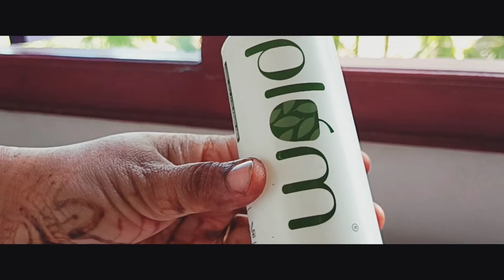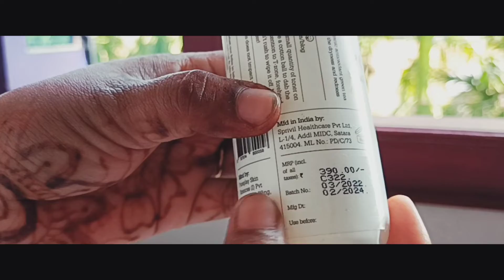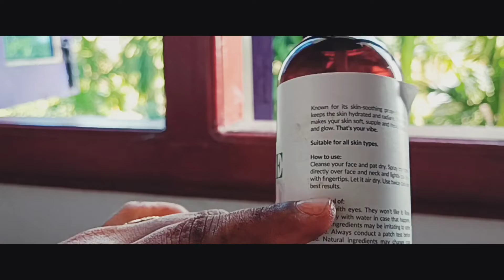dekhiye mein kaunsa face toner use karti hun ? 😄😃😁😆